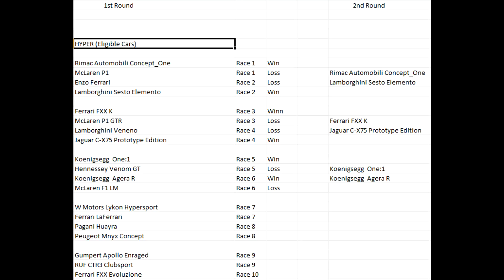DriveClub Drag Race (Part: 6) (Ferrari LaFerrari vs W Motors Lykon Hypersport)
Part 6 of DriveClub Drag Racing!!!